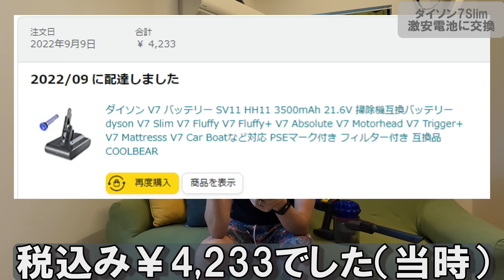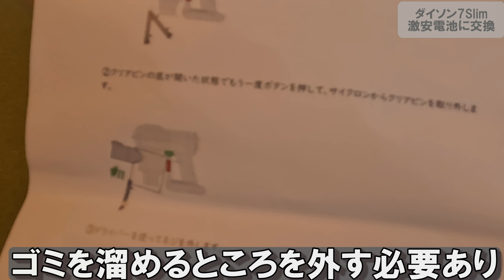故障...?! Dyson V7Slimのバッテリー交換をしよう!!：非純正中華激安バッテリーを試す🔋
ダイソンのコードレス掃除機が故障・・？！
よくよく調べてみたらバッテリーの寿命のようで、電池交換にチャレンジしてみました！

今回購入したのはamazonに売っていた謎のバッテリーです。

■ダイソン V7 バッテリー SV11 HH11 3500mAh 21.6V 掃除機互換バッテリー dyson V7 Slim V7 Fluffy V7 Fluffy+ V7 Absolute V7 Motorhead V7 Trigger+ V7 Mattresss V7 Car Boatなど対応 PSEマーク付き フィルター付き 互換品 COOLBEAR

動画内でも触れていますが、普段の掃除にはさいきん購入したDEEBOTというロボット掃除機を使用しています。

DEEBOTのロボット掃除機はamazonで多数が販売されています。
私の購入したのは「T8+」というモデルです。

■【掃除・水拭き/自動ゴミ収集】ECOVACS (エコバックス) T8 AIVI+ ロボット掃除機 高精度マッピング機能 AI技術で障害物回避 水拭き 強力清掃 長時間稼働 お掃除ロボット フローリング/畳/カーペット掃除 Alexa対応メ ーカー1年間保証

モップも自動乾燥するすごいモデルが出ているようです...!!!（お値段的にとても手がでませんが）
■【全自動掃除機】ECOVACS(エコバックス)DEEBOT X1 OMNI ロボット掃除機 モップの自動洗浄 5000Pa強力吸引 AIVI 3D障害物回避システム 高精度マッピング機能 3Dマップ 高性能カメラ 音声アシストYIKO Alexa対応 ECOVACS直営店限定 2年保証

よりスタンダードなのがN8系のモデルです。
■【自動ゴミ収集】ECOVACS(エコバックス）DEEBOT N8+ ロボット掃除機 マッピング 水拭き対応 強力吸引 お掃除ロボット 薄型＆静音設計 自動充電 落下防止 Wi-Fi接続 Alexa対応 フローリング/畳/カーペット掃除 Amazon.co.jp限定 1年メーカー保証

ダイソンのフィルターを綺麗にしている動画はこちらです。（※ゲームチャンネル）

■くさい掃除機 vs. でかい超音波洗浄機!!🔥🔥 ダイソンをフィルター掃除して排気の臭いをきれいにする

撮影：GoProHERO10Black+メディアモジュラー

▼アラサー同い年夫婦、にどねゆうき・にどねゆかです。
双子を授かることができ、育児と日常の記録をVlogとして残していくことにしました。
母体のHELLP症候群・妊娠高血圧症候群のため
予定日より１ヶ月半早く、33週6日での緊急帝王切開による出産となりました。
はじめての育児で分からないことばかりですが、がんばります！！
Automatic Translation
We are Yuki and Yuka Nidone, a couple of the same age.
We were able to have twins and decided to keep a vlog of our childcare and daily life.
Due to maternal HELLP syndrome and gestational hypertension
I had an emergency C-section at 33 weeks and 6 days, a month and a half earlier than the due date.
This is my first time raising a child and I don't know what to expect, but I'll do my best!
Traducción automática
Somos Yuki y Yuka Nidone, una pareja de la misma edad.
Pudimos tener gemelos y decidimos mantener un vlog de nuestro cuidado de los niños y la vida cotidiana.
Debido al síndrome HELLP materno y la hipertensión gestacional.
me hicieron una cesárea de urgencia a las 33 semanas y 6 días, un mes y medio antes de la fecha prevista.
Es la primera vez que crío a un niño y no sé qué esperar, ¡pero haré lo que pueda!
自动翻译
我们是Yuki和Yuka Nidone，是一对同龄人。
我们能够拥有一对双胞胎，并决定将我们的育儿和日常生活记录在视频中。
由于母体患有HELLP综合症和妊娠高血压
我在33周零6天时进行了紧急剖腹产，比预产期提前一个半月。
这是我第一次养育孩子，我不知道该怎么做，但我会尽力而为！